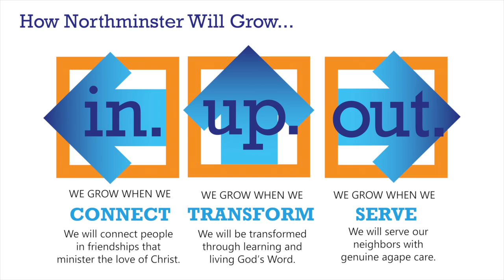Announcements - June 14, 2020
Announcements for worship, June 14, 2020